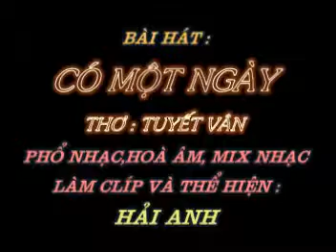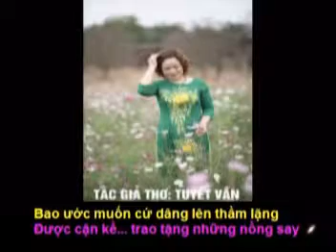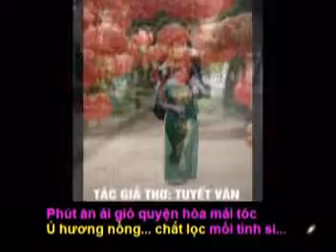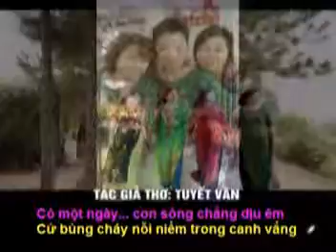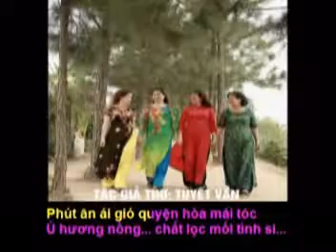CÓ MỘT NGÀY - Thơ: Tuyết Vân - Phổ Nhạc : Hải Anh Karaoke 2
CÓ MỘT NGÀY (Bản Nhạc Không Lời)

Thơ: Tuyết Vân
Tặng tác giả thơ Tuyết Vân bài hát mới :

Có một ngày... nắng dỗi bỏ đi đâu
Để cơn gió kéo mây sầu nhung nhớ
Tiếng chim hót cũng dường như trăn trở
Những ân tình để ngỏ bỗng nao nao.

Có một ngày... sao bỗng thấy khát khao
Nên nỗi nhớ cũng cồn cào da diết
Muốn chìm đắm quyện vào nhau ghì xiết
Thỏa ân tình khi biền biệt chờ trông.

Có một ngày... nỗi nhớ cứ vấn vương
Rồi mộng tưởng bóng người thương chốn ấy
Sao anh cứ ở xa em mãi vậy
Để tim hồng luôn thức dậy trong đêm.

Có một ngày... con sóng chẳng dịu êm
Cứ bùng cháy nỗi niềm trong canh vắng
Bao ước muốn cứ dâng lên thầm lặng
Được cận kề... trao tặng những nồng say.

Rồi một ngày... mình lại tay trong tay
Cho quên hết những đắng cay mệt nhọc
Phút ân ái gió quyện hòa mái tóc
Ủ hương nồng... chắt lọc mối tình si...